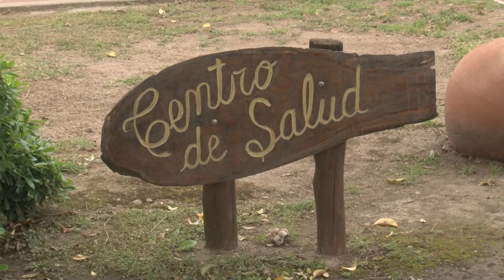SINSACATE EN SU PEOR MOMENTO DE LA PANDEMIA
Con casi 200 casos, el nivel de positividad creció muchísimo.
DR. ANDRÉS CARRILLO  - Subsecretario de Salud